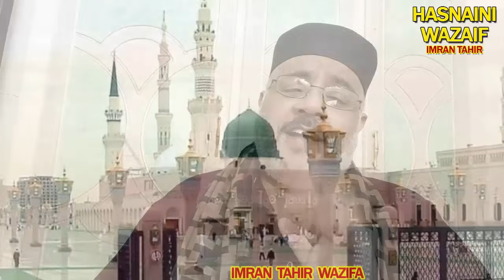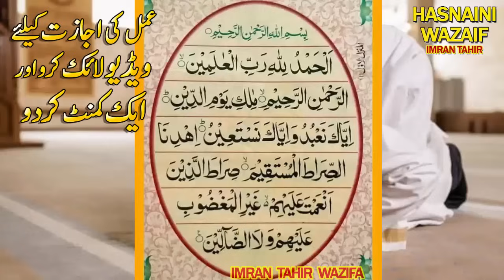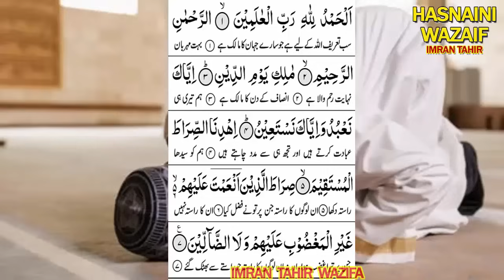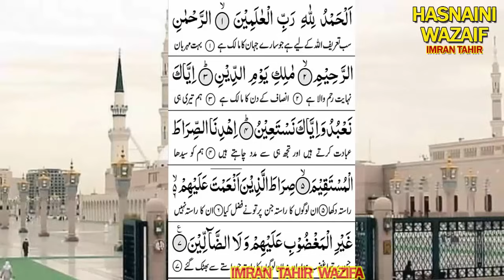Surah Al Fatiha Ka Wazifa | Jaib Purse Kabhi Khali Nahi Honge | Rizq Dolat Barkat Ki Tasbih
surah al fatiha ka wazifa
surah al fatiha ke fayde
surah al fatiha ka amal
surah al fatiha ki fazilat
benefits of surah al fatiha
jaib ka wazifa purse ka wazifa
rizq ka wazifa rizq ki tasbih
dolat ki tasbih dolat ka wazifa
barkat ki dua barkat ka wazifa
تمام وظیفوں کی سرتاج دولت کی بادشاہ تسبیح
پرس کبھی خالی نہ ہوگا اِدھر وظیفہ کیا اُدھرکام ہوگیا